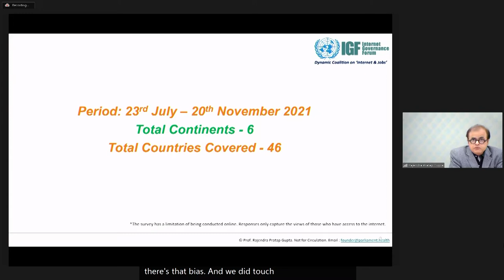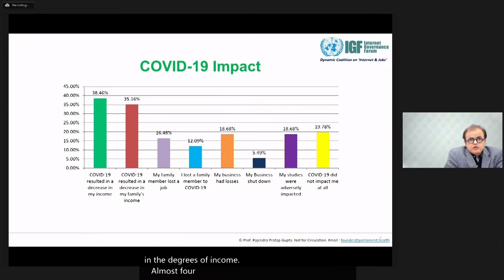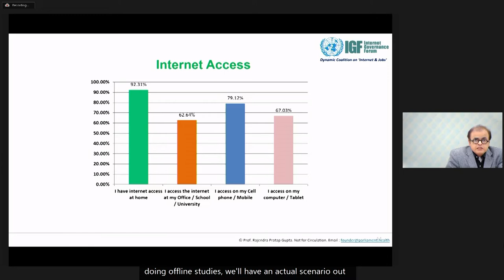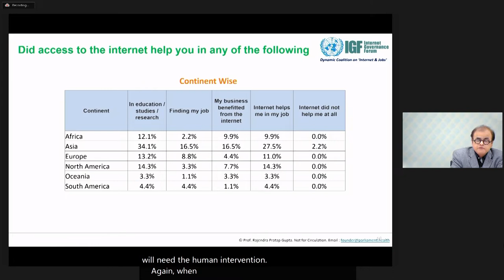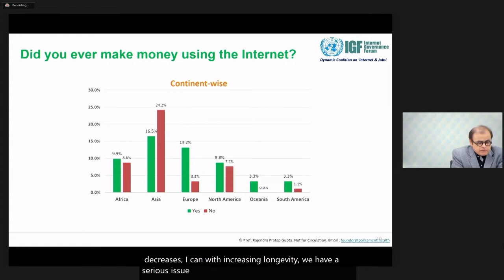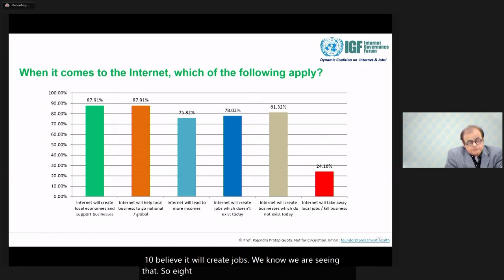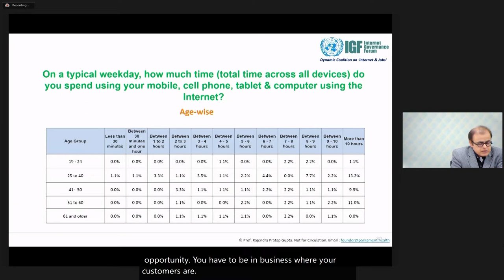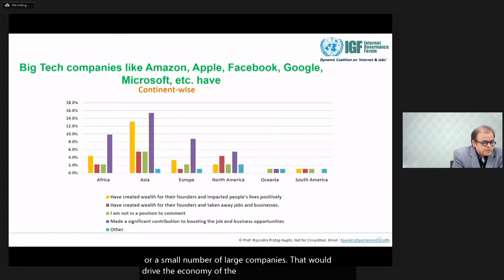IGF 2021 - Day 3 - Ballroom A - [DC] Changing Jobs & Skillsets Post COVID How Internet can Help